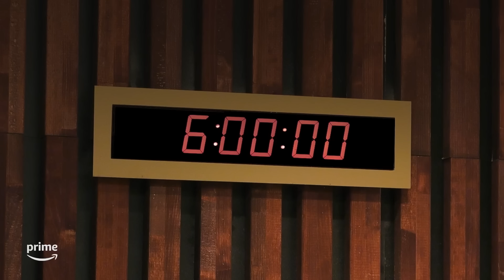LOL: Last One Laughing Staffel 5 - Trailer | Prime Video DE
Es wird wieder gelolt! LOL: Last One Laughing mit Michael Bully Herbig geht in die fünfte Runde. Mit dabei auch diesmal wieder 10 Entertainment-Hochkaräter, alte sowie neue Gesichter. Nicht lachen dürfen Ina Müller, Michael Kessler, Elyas M'Barek, Hazel Brugger, Torsten Sträter, Olaf Schubert, Mirja Boes, Meltem Kaptan, Ralf Schmitz und Otto Waalkes – the one, and the only!

Seht hier den Trailer zu Staffel 5 und schau LOL: Last One Laughing ab dem 28. März 2024 bei Prime Video!